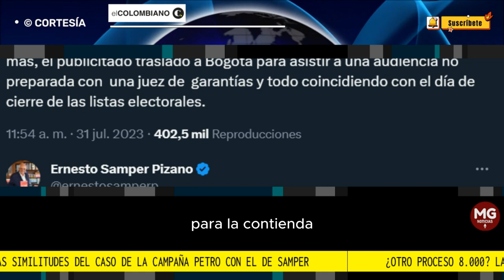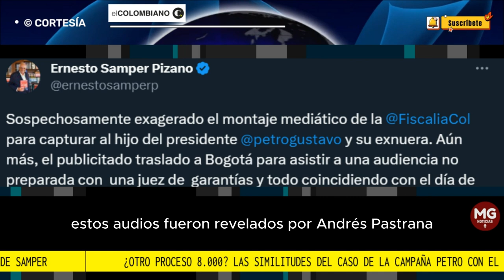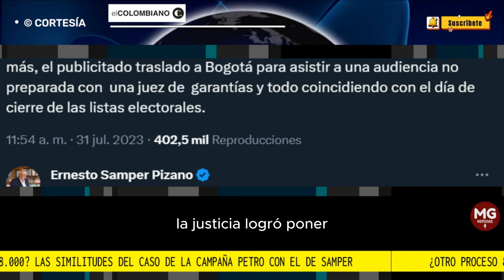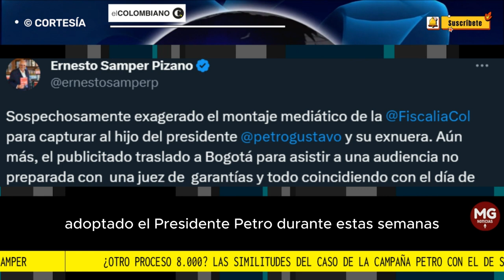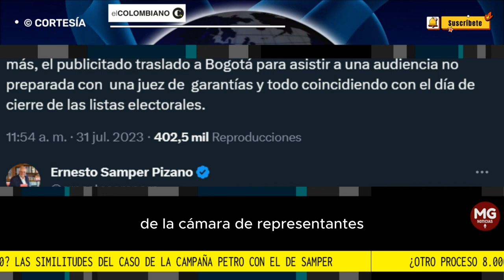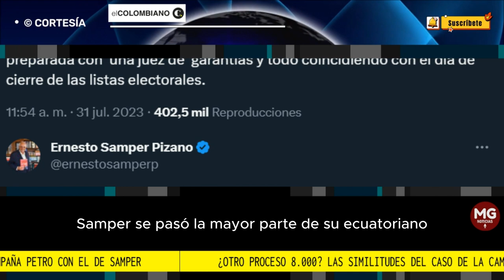¿OTRO PROCESO 8000? ⛔ LAS SIMILITUDES DEL CASO DE LA CAMPAÑA DE PETRO CON LA DE SAMPER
Senadores de la oposición como María Fernanda Cabal han comparado el escándalo de la financiación del proyecto político del Pacto Histórico con el ingreso de dineros del narcotráfico que tocó a Samper.